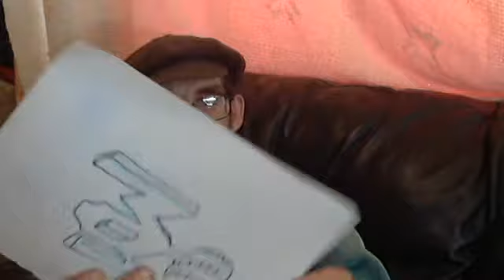Pirates - Chapter 1 - Mutiny (GAY - EXPLICIT DIALOGUE)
a science fiction story with a GAY Captain (naughty bits)

DO NOT WATCH IF YOU ARE EASILY OFFENDED. Not for Bigots